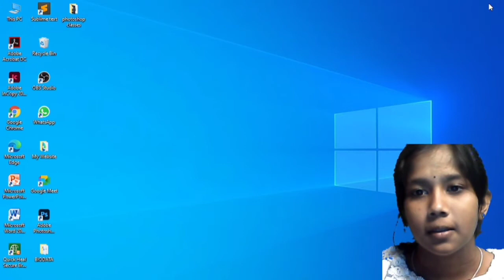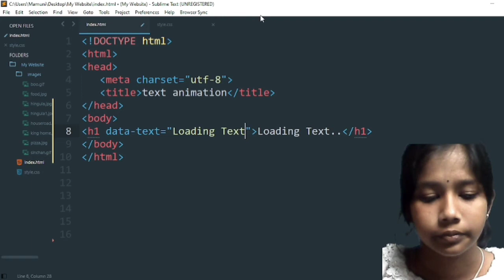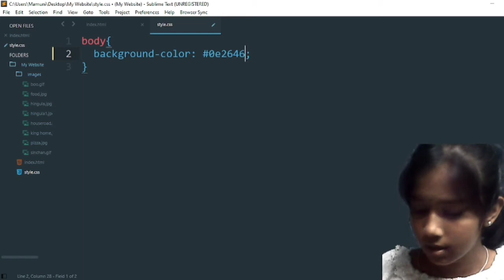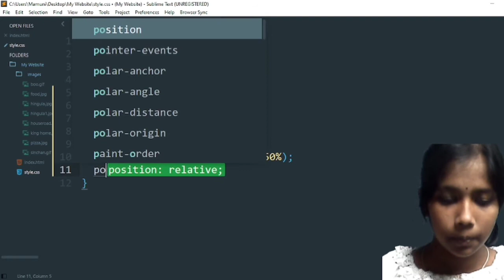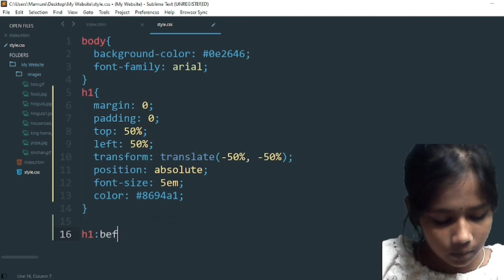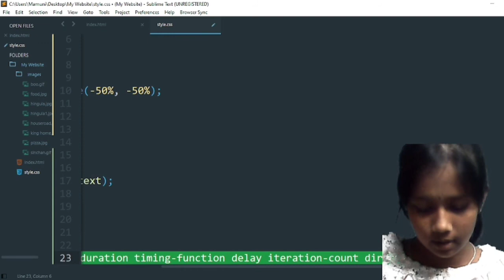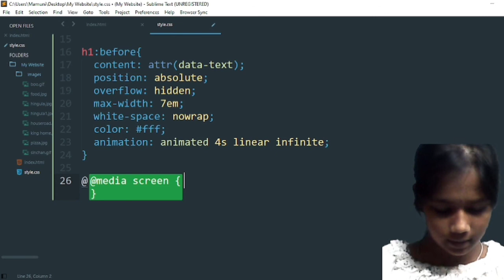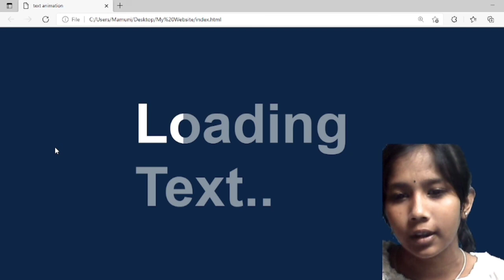How to create loading animation in HTML & CSS[easy]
mamuni technology

This video is about creating the loading animation that indicates the user that the page is loading. There are super easy and quick loading animation in HTML & CSS that you can build in no time. Check it out!How to create loading animation in HTML & CSS[easy]

mamuni technology
html css